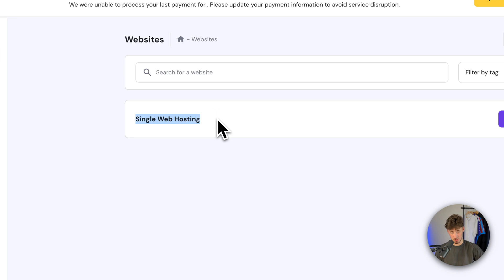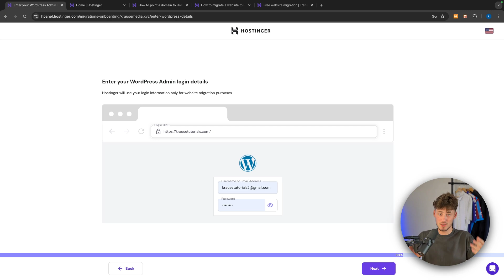How To Migrate Any Website onto Hostinger (2024 Updated Guide)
If you're looking to migrate your website to Hostinger, then this updated guide is for you! Learn how to easily transfer your WordPress site or any website to Hostinger with step-by-step instructions. Say goodbye to hosting headaches with this easy tutorial!